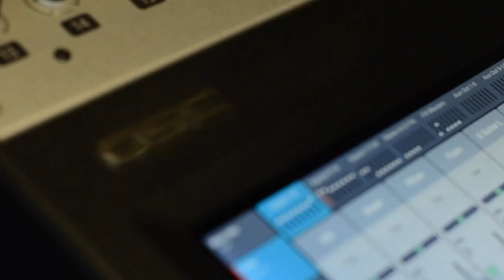Circa Waves - Jam in the Van (Full Set in Austin, TX 2023)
Circa Waves are an English indie rock band formed in Liverpool in 2013. Renowned for their bold and melodious indie rock, Circa Waves initially garnered attention in the 2010s through catchy singles such as "Get Away" and "Stuck in My Teeth." Throughout their musical career, Circa Waves have grown and matured artistically, as evident in albums like "Different Creatures" released in 2017 and "What's It Like Over There?" in 2019. Those projects exhibit their sensibilities of creating distinctive and captivating post-punk anthems. Their 2020 album release "Sad Happy" secured the fourth position on the U.K. albums chart. They made an electrifying comeback in 2023 with their album "Never Going Under".
Written throughout the pandemic and produced by Kieran Shuddall himself, 'Never Going Under' is the most comprehensive Circa Waves album to date, both thematically and musically. On the song 'Northern Town', Shuddall sings of his father delivering him on the landing of their house, which leads onto 'Carry You Home', reflecting on the birth of the frontman's own child - the 11 tracks here carve a path through the frontman's entire life, and onwards into the future. The path ahead is completely unknown to them, but they're ready to tread it fearlessly.
Musically, it's also the most wide-ranging record they've produced, from the sprightly indie-pop of 'Do You Wanna Talk' to the gigantic 'Hell On Earth' and blissful 'Your Ghost'. Shuddall describes a "sad euphoria" at the core of his musical inspirations for the albu. "Even if I'm talking about something quite moody or something a little bit down in the lyrics, it's good to put a spin on things," he says. "The album's called 'Never Going Under', which we want to be a resilient message, and for kids to feel like they can dance around to it in a cathartic way, because everyone's been pent up for the last few years." Shuddall calls the album "a snapshot of the fear we all feed today and the resilience we will need to get through it", and the music on the record is plenty big and bright enough to grasp hope from hopelessness.
Shuddall says: "Never Going Under speaks to that uniquely modern phenomenon of genuinely not knowing what type of world our kids are going to find themselves in in 30 years. Physically, environmentally, politically - we are completely in the unknown. That scares us all, but ultimately we know we can never give up on the future, because how can you? The songs on the album are written differently from the previous work we've put out. They are written from the perspective of my son and also from my own current experience of the climate today."

Band Members
Drums - Colin Jones
Bass - Sam Rourke
Guitar - Joe Falconer
Lead Vocals + Guitar - Kieran Shuddall

Set List
00:00:00
00:00:15 - "Do You Wanna Talk"
00:02:36 - "Carry You Home"
00:05:53 - "Your Ghost"

*** Credits ***
Artist: Circa Waves
Mixing Engineer: Sean P Jones
Recording Engineer: Jack Higgins
Post Production: Adam Weiss
Director: Jack Higgins
Director of Photography: Wolf Ramirez
Camera: Rassuda Card